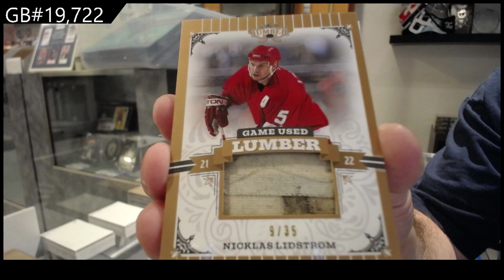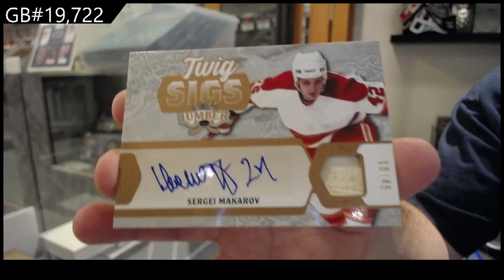2022 Leaf Lumber Hockey Box Break - C&C GB #19,722